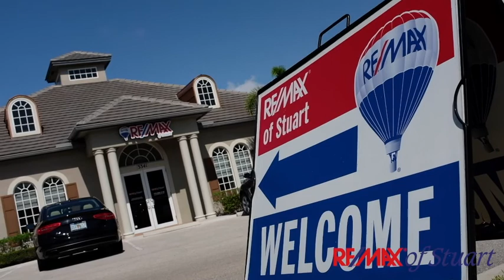Inside RE/MAX of Stuart - From an Agents perspective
Take a peek inside RE/MAX of Stuart and a day in the life of an agent.